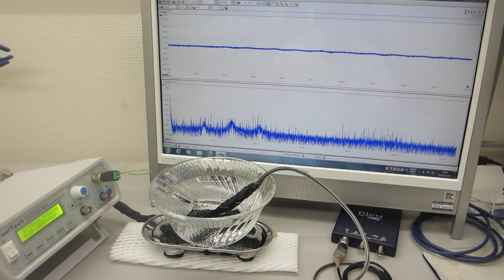５００Ｈｚから３００ＭＨｚの超音波伝搬状態を制御可能にする超音波プローブの製造・評価技術（超音波システム研究所）